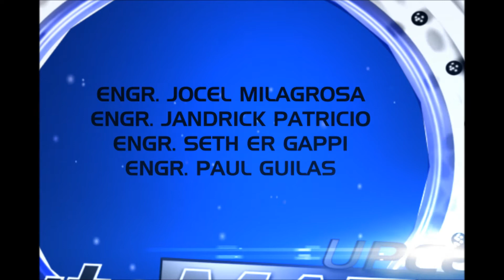AutoMATHic Partners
UPCES AutoMATHic 2011 would not be possible without our partners and sponsors.